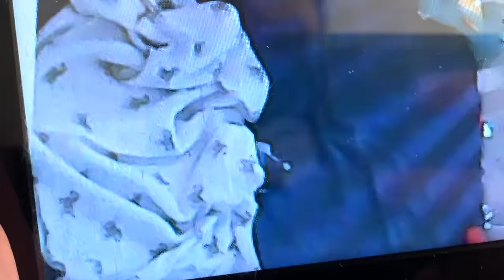Bluey & Bingo help take care of BABY SOCKS! 🍼 🎀 Bluey and Bingo Toys from Disney 💙 Pretend Play!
In today's full episode video, watch as older cousins Bluey & Bingo take care of their little cousin - baby Socks! Muffin had a doctor's appointment, so Aunt Trixie needed someone to watch Socks.  Bluey & Bingo learn to be super helpful when taking care of a baby!

Features plush dolls from the hit Disney Junior show Bluey.
Bluey is an Australian TV that is now available in the states on Disney Junior! Season 2 has just been released! What is your favorite Bluey full episode?  We really like Christmas Swim, Early Babies, Keepy Uppy, and Magic Asparagus! Season 3 coming to the US soon - can't wait for Pizza Girls and Mini Bluey!